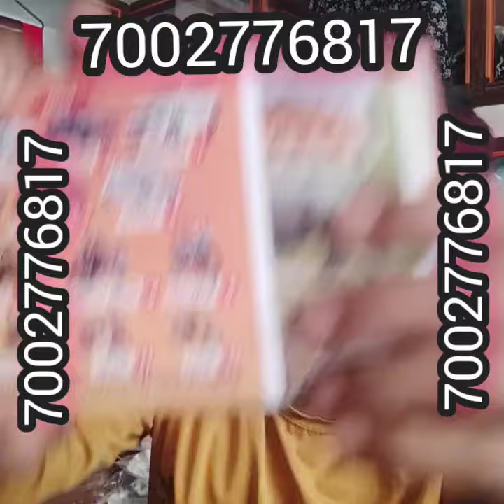গোলাঘাটৰ উপহাৰ কুপন খেললৈ মাত্ৰ 5 দিন বাকী ।। GOLAGHAT LOTARI